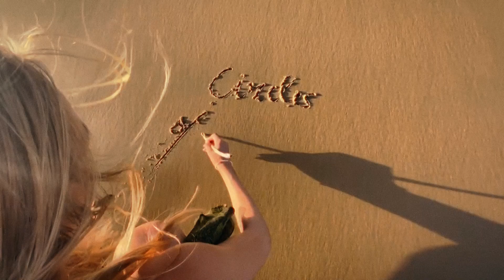Lalu - Circles of Nostalgia (Official Music Video)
ꕤ Credits ꕤ

Director: Lalu
Editor: Teresa Hunter
Colourist: Chris Shaw
Videographer: Piers Thackray
Production company: DigiGrowth

Big thanks to Fort Shella xx